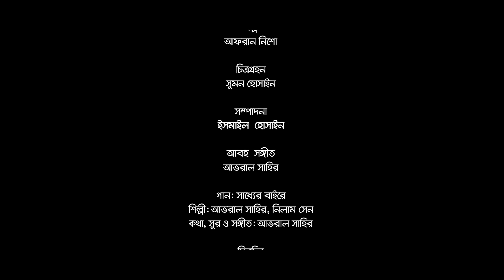Show Maker | Afran Nisho | Safa Kabir | Khairul Papon | Eid Natok 2020 | Dhruba Tv Drama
Drama: Show Maker
Cast: Afran Nisho &  Safa Kabir
Directed By: Khairul Papon

চিত্রনাট্য ও পরিচালক: খাইরুল পাপন
অভিনয়: আফরান নিশো, সাফা কবির , সাগর হুদা , রাশেদ চৌধুরী , সিয়াম নাসির , রিপা রিপাঞ্জন, পিয়াস, সাহিল, মায়মুনা, জাহান সিদ্দিক , সজিব খান.
গল্প: আফরান নিশো
চিত্রগহন: সুমন হোসাইন
সম্পাদনা: ইসমাইল হোসাইন

আবহ সঙ্গীত: আভরাল সাহির
গান: সাধ্যের বাহিরে
শিল্পী: আভরাল সাহির ও নিলাম সেন
কথা, সুর ও সঙ্গীত: আভরাল সাহির

স্থিরচিত্র: শাহীন
পাবলিসিটি ডিসাইন: তরিকুল ইসলাম ইয়াসিন
সহকারী পরিচালক: হিমেল আহমেদ, মিশন, ডিভাইন মেরি নাইস
শিল্পী নির্দেশনা: টিম- শর্টকাট ফিল্মস
আলোক প্রক্ষেপন: তপু সাহা
প্রোডাক্শন মেনেজার: সাগর
প্রোডাক্শন সহযোগী : হাসিব, কামাল, আনিস
মেকআপ: সালাউদ্দিন
ক্যামেরা সহযোগী: ওয়াহিদুল , সাজিন, সুজয়
সহযোগী পরিচালক: সজীব খান
নির্বাহী প্রযোজক: মাসুদুল হাসান
নির্মাণ: মোশানরক এন্টারটেনমেন্ট
প্রযোজনা: ধ্রুব টিভি